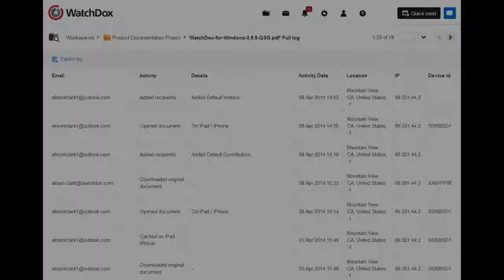Track and Control - Workspaces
This tutorial will show you how to track workspace documents.